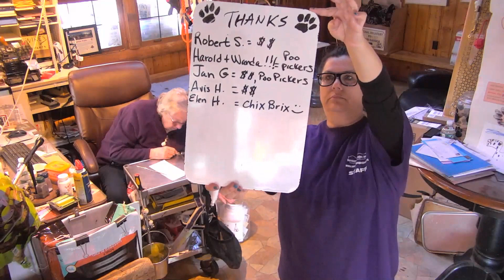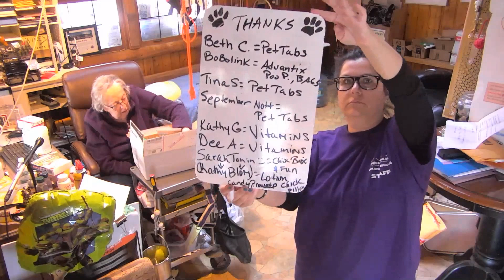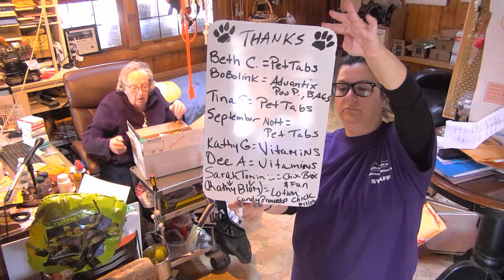SDP Mail Call 3 23 19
Devin with Trainer Talk :)  Mail Call with Carlene W. & Sue